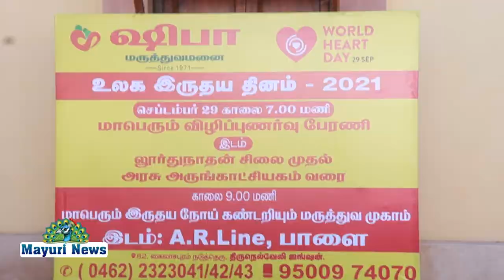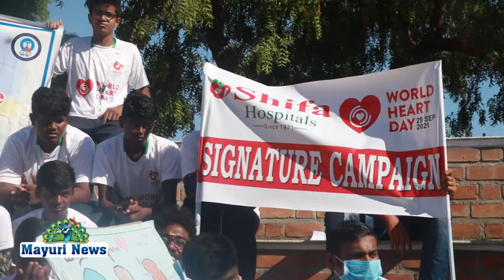நெல்லை ஷிபா மருத்துவமனை சார்பில் உலக இருதய தின விழிப்புணர்வு பேரணி நடைபெற்றது | TAMIL | MAYURI TV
நெல்லை ஷிபா மருத்துவமனை சார்பில் உலக இருதய தின விழிப்புணர்வு பேரணி நடைபெற்றது.